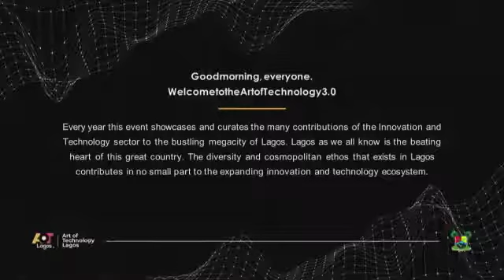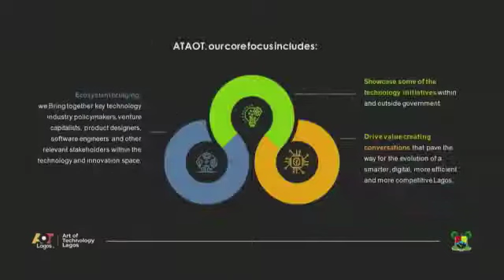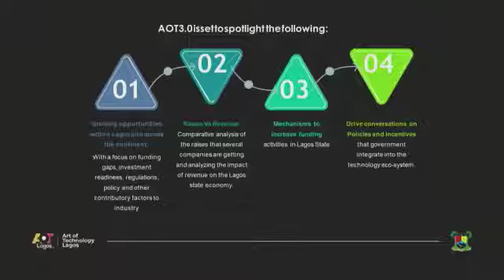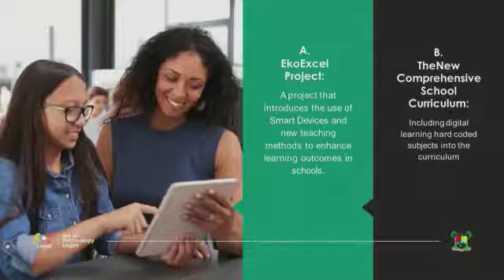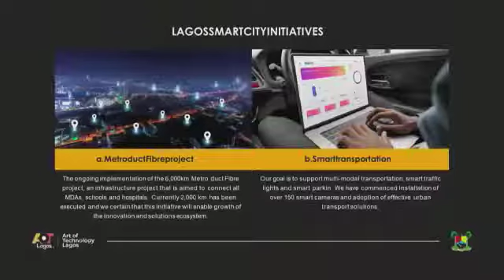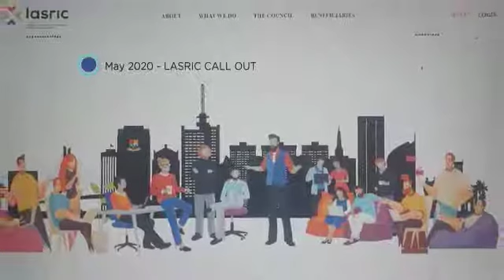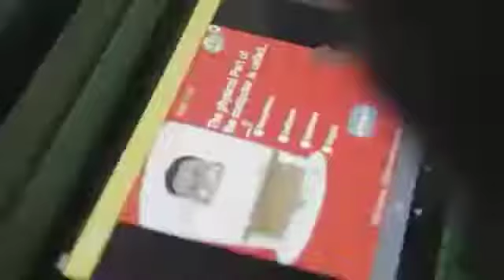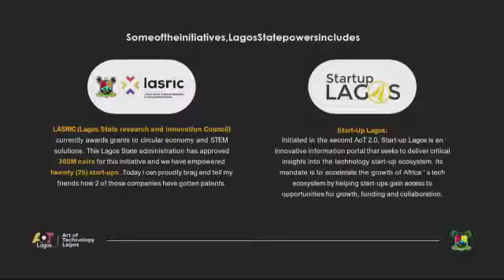The Journey So Far - AOT Lagos 3.0